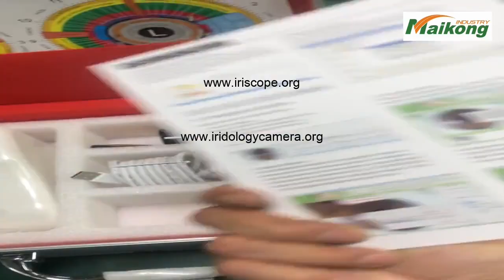MAIKONG iridology eye chart how to use the MAIKONG usb iridology camera youtube